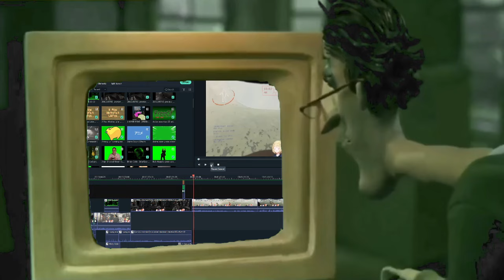The MYTH-ical Company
Hi! Long time no see, once again...
Hope you are doing well these days and I hope I can continue in giving you these clips!